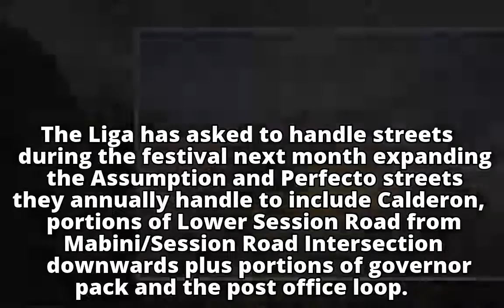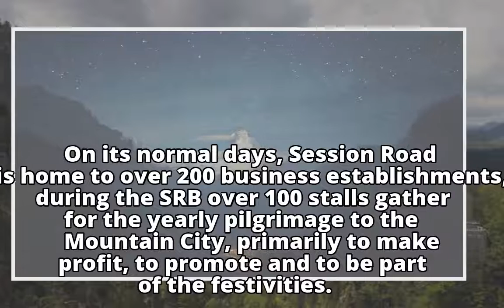Liga ng mga Barangay to handle more SRB stallsLiga ng mga Barangay to handle more SRB stalls